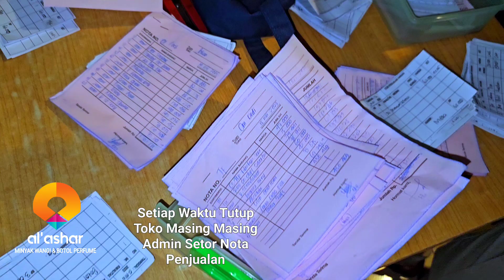Admin Setor Bon Nota Salinan Penjualan 💋